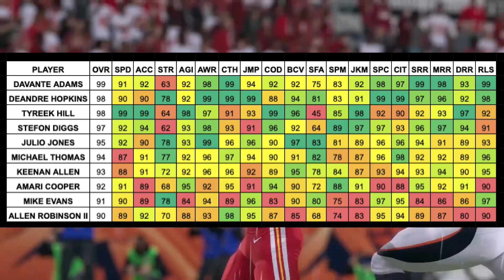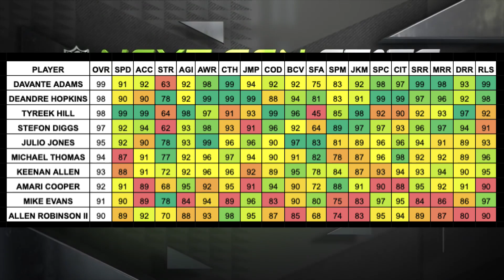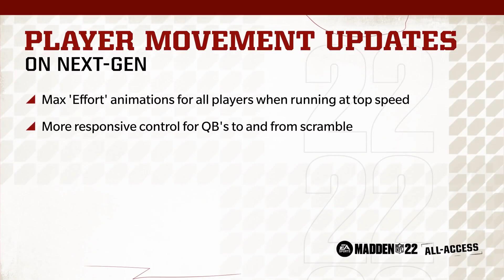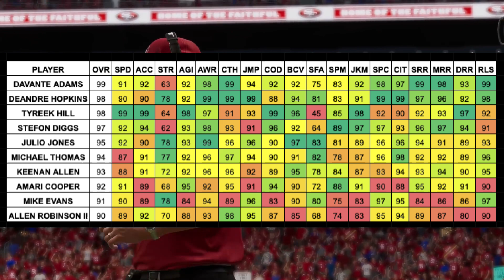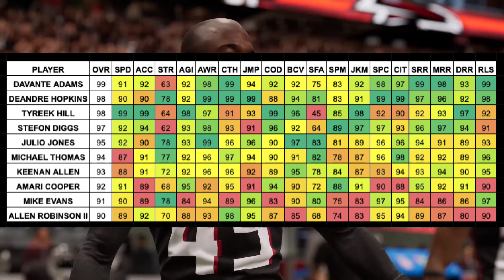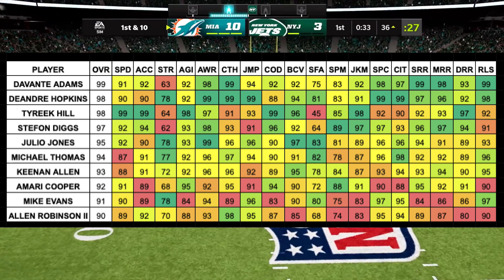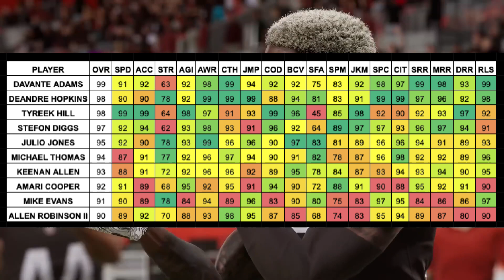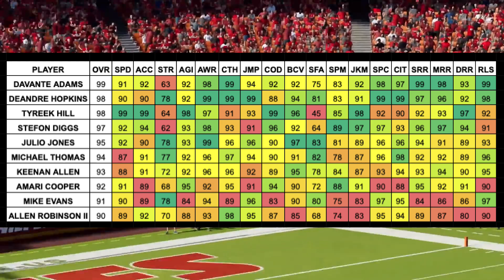Madden 22 Top 10 Wide Receivers! Ratings and Analysis